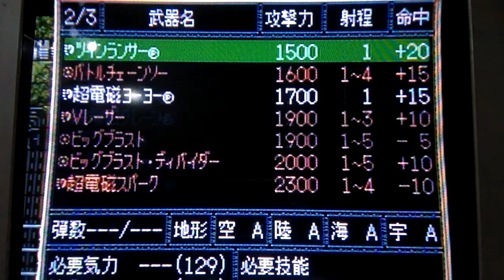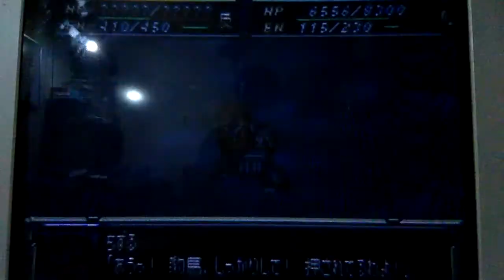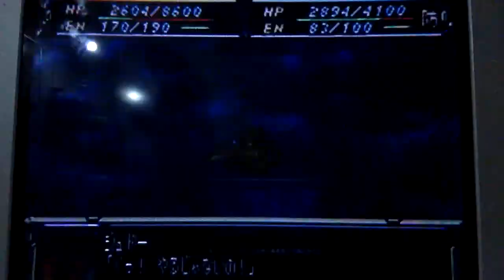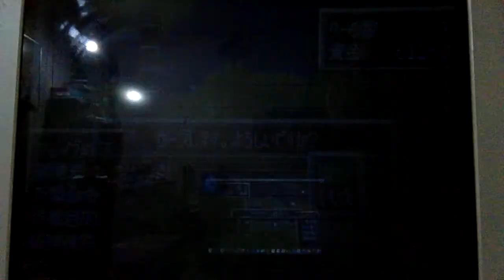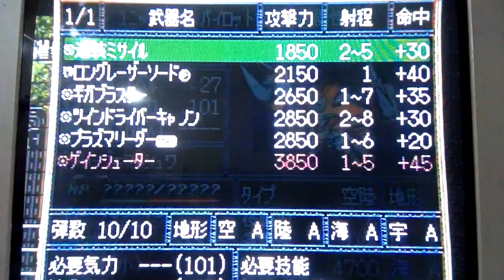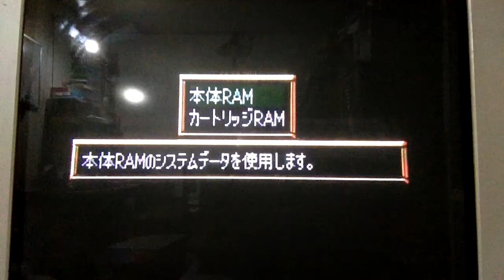Cap Jang Game Super Robot Wars F Stage 31 7 SEGA Saturn スーパーロボット大戦F 31話7 セガサターン